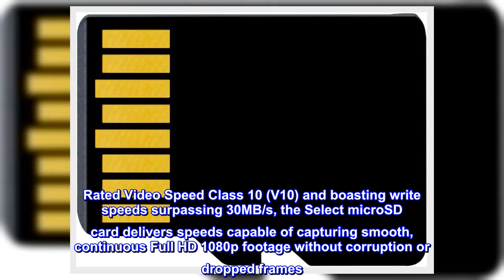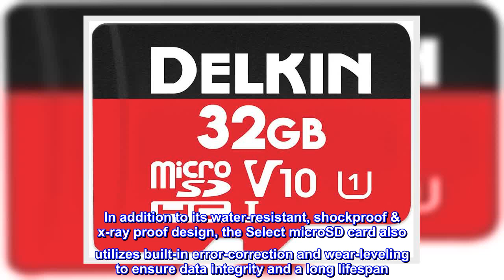Great product - Delkin Devices 32GB Select microSDHC UHS-I (V10) Memory Card (DDMSDR50032G)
Supports Full HD 1080p Video Recording
Time-Lapse, Photo-Burst, Protune & HDR Ready
Read/Write Speeds: 100/30 MB/s
UHS-I Video Speed Class 10 (V10)
Water/Shock/X-Ray Proof
The Delkin Devices Select UHS-I (U1/V10) microSD memory card is designed for everyday use in today’s smart phones, tablets, action cameras and other handheld devices. Rated Video Speed Class 10 (V10) and boasting write speeds surpassing 30MB/s, the Select microSD card delivers speeds capable of capturing smooth, continuous Full HD 1080p footage without corruption or dropped frames. It is also capable of capturing high-resolution time-lapse photography, HDR (high dynamic range) photos, continuous burst shooting, and other demanding video modes, such as GoPro’s Protune . With read speeds that can reach up to 100MB/s, the microSD card ensures quick, efficient data transfer from card to computer, streamlining your workflow and allowing you to view and work on your files sooner. In addition to its water-resistant, shockproof & x-ray proof design, the Select microSD card also utilizes built-in error-correction and wear-leveling to ensure data integrity and a long lifespan. CA.

Blackvue Friendly Perfect
I took a chance ordering this mini sd after reading a review that it was well suited for my Blackvue. Works flawlessly. Can't speak to durability because only had it a month. Originally when I bought my dr650, I tried very high end SD cards and nothing worked consistently proper. I bought the expensive $70 Blackvue card and everything was perfect until just after the crappy 6 month warranty. So for the money, this card is a smart pick